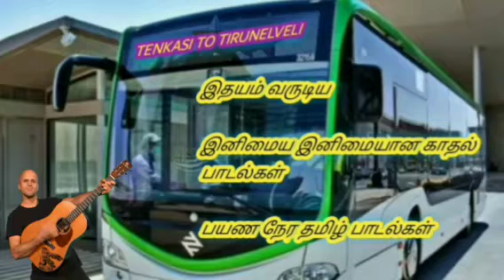Tamil Songs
Songs that I enjoyed listening to while traveling in the bus are Tamil Song

Entertainment
This song is for Tamil friends in Saudi Arabia